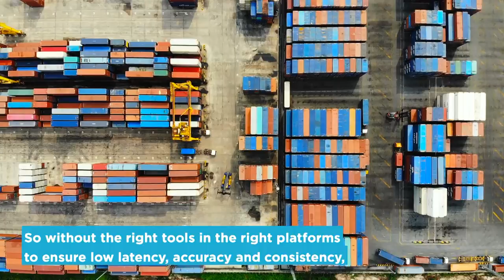In 30 Seconds: CyberLogitec & TIBCO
On keeping the flow of cargo moving